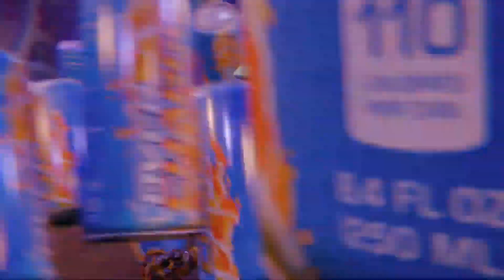Ratchet & Clank Rift Apart Walkthrough Part 22 (PS5 4K 60FPS)